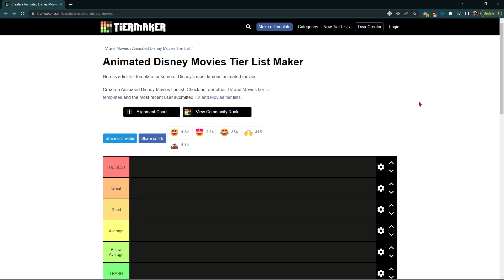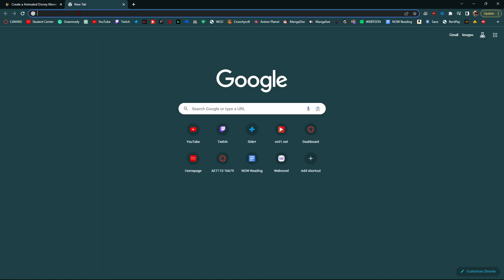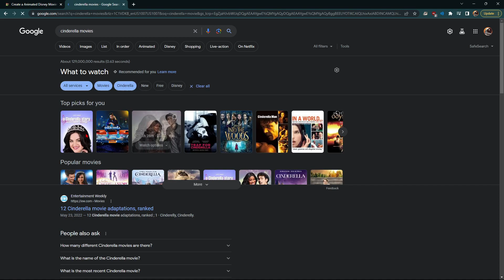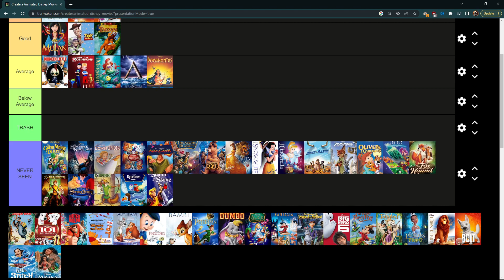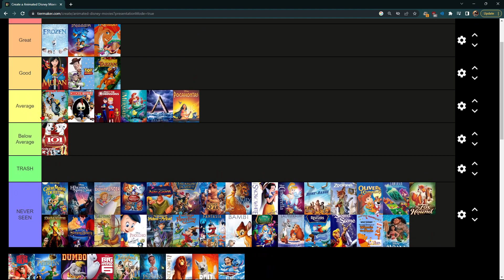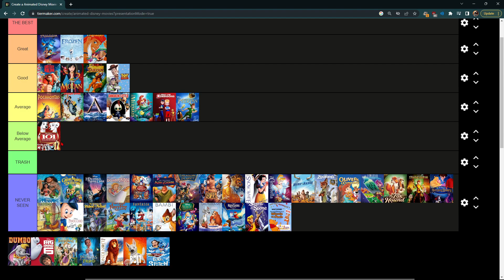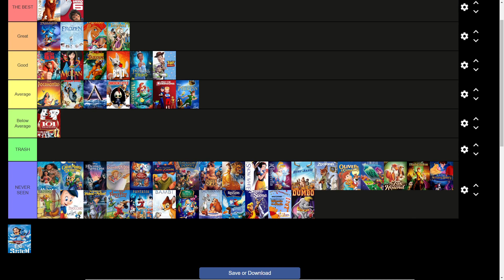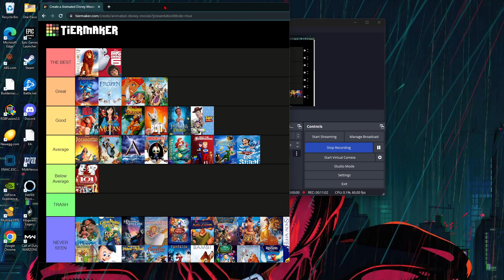RANKING THE BEST DISNEY ANIMATED MOVIES (TIER LIST)